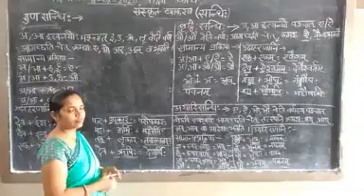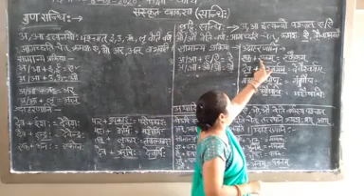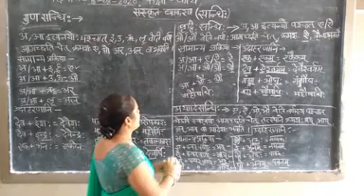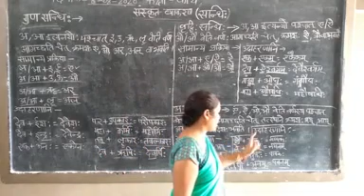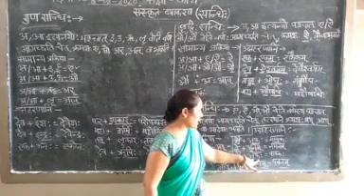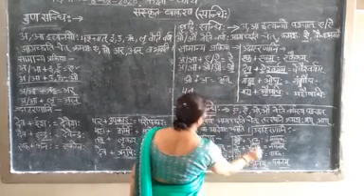Class 8th sanskrit grammar ( sandhi)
Rubeena Goyal